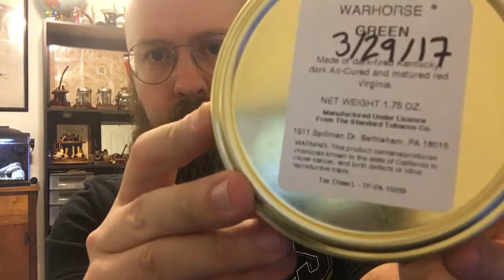Springtime for a Pipe Smoker, or, Why I Don't Have Hair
Checking in for the first time in a few weeks, trying out a new beverage, a new tobacco, and generally rambling about the past. Thanks to Travis Graves for the trade, and Scott Markwood over at Aristocob for hosting yet another awesome Cobfoolery Contest. Check out Google PhotoScan to get great digital scans of your analog paper photographs using your mobile device!